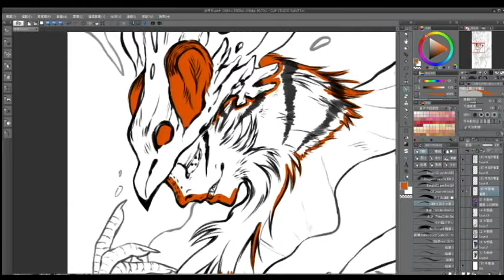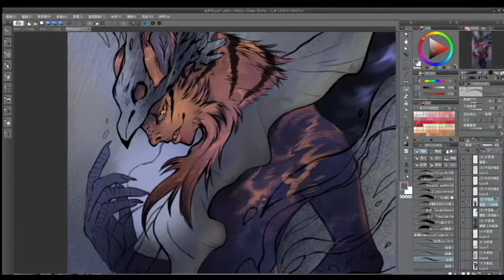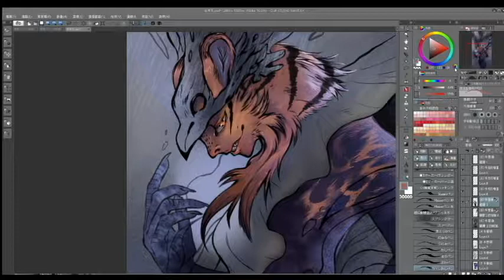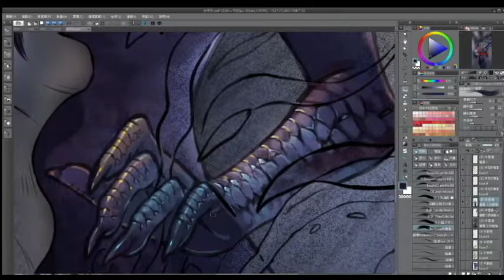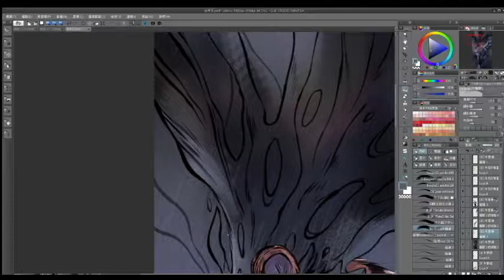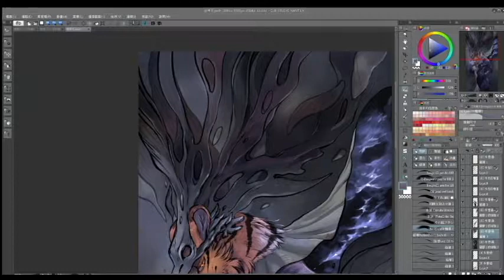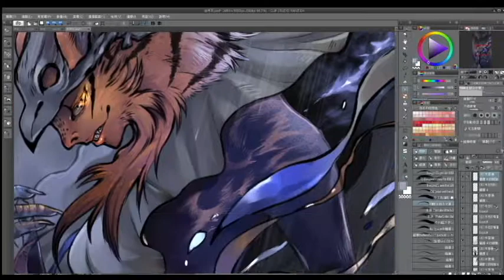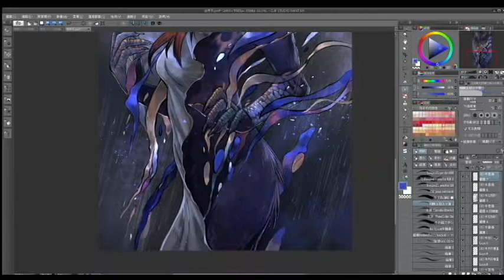【繪圖紀錄】風暴上色過程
音樂來自甘茶音樂工房
贈送給友人的生日賀圖記錄
P站id：12838865